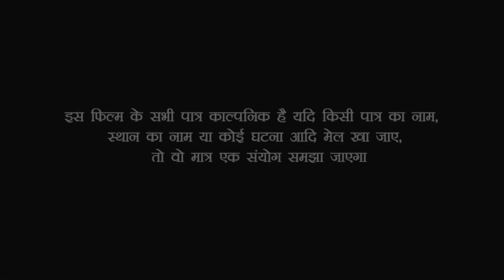कक्षा 9 में पढ़ने वाली लड़की पर योगी को आया दिल मांग में सिंदूर डालकर किया शादी | देख लिजिए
Actors: - Menka Khan ,Nandu Dewarawa, Amit Kumar ,and Lakshmi films Tem

Lakshmi Films के तरफ से भोजपुरी समाज के हार्दिक  शुभकामना

Video Edit :- Umesh Jee

Channel :- Lakshmi Films